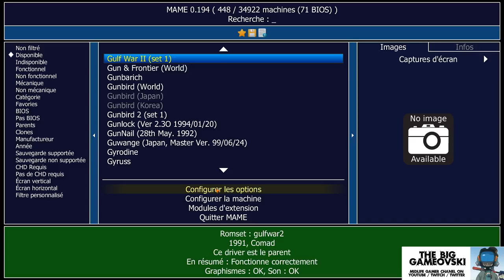Gulf War II - encore du Raiden-like sans inspiration... TBG177